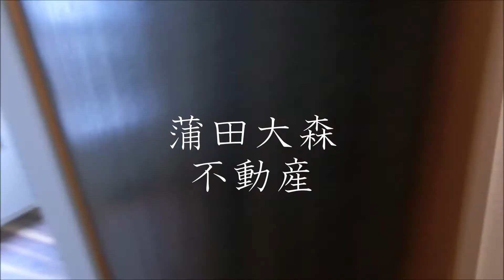ペオニア雑色＠1K17.81㎡バストイレ別独立洗面台 大田区南六郷京浜急行本線雑色駅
1人暮らし~ファミリータイプまで